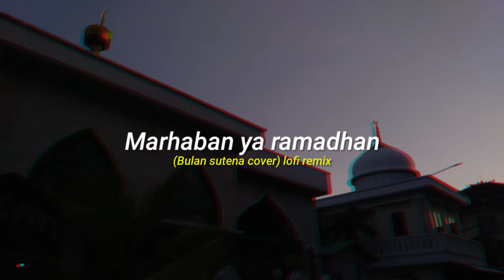Marhaban ya ramadhan (Bulan sutena cover) lofi remix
Vocal/Cover : Bulan Sutena
Remix : YAAW

Give me some CREDIT if you want to USE this TRACK on your video